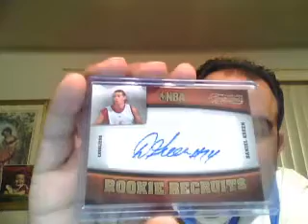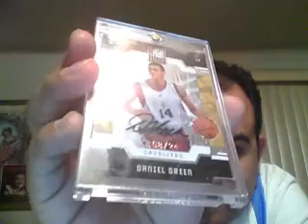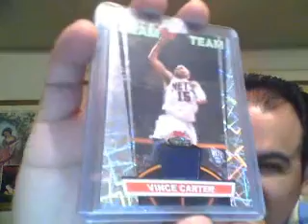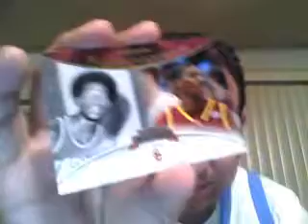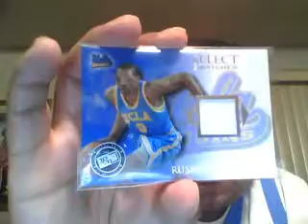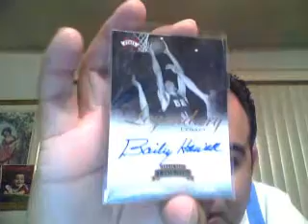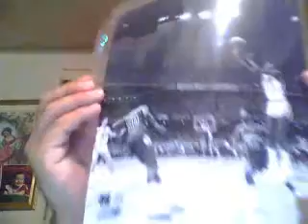Willclarkfan22's show and UNC Tarheels pickups.